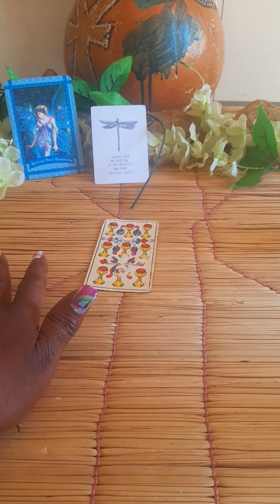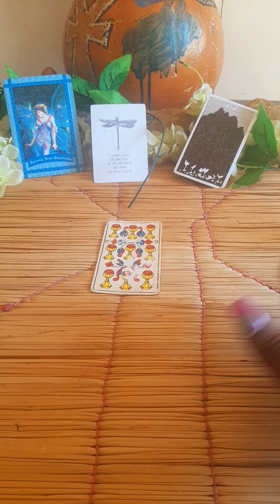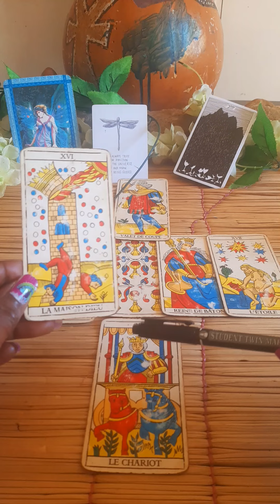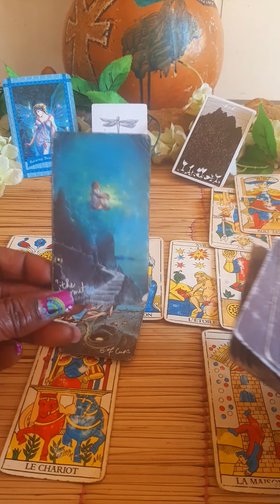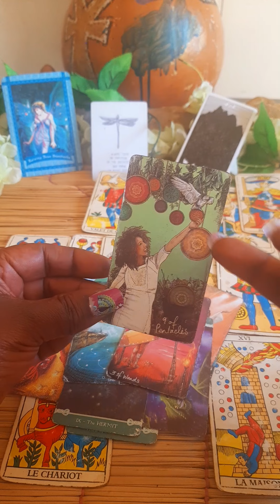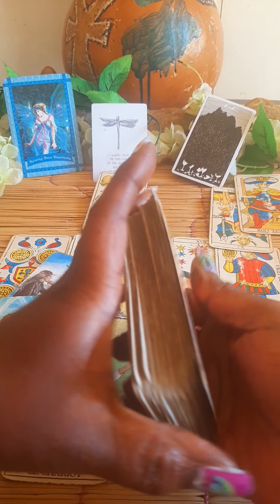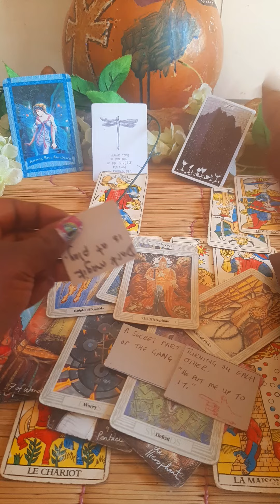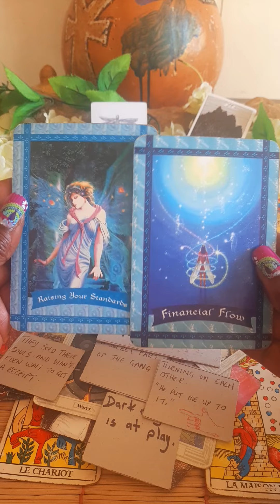Worried as you clear the blockages they put in your life. Weekly psychic forecast 22-29 June.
The real source of your financial blockages is revealed and it may surprise you.

Sunshine